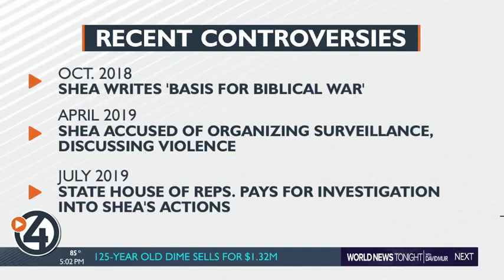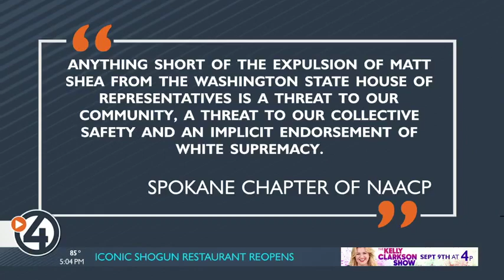Local leaders call for Rep. Matt Shea to resign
More local leaders and groups are calling for the resignation of Spokane Calley State Representative Matt Shea.